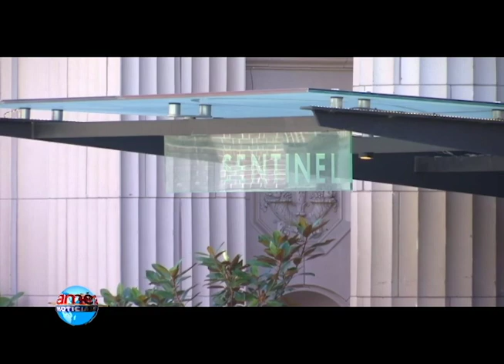BOLETÍN 3PM Amé Noticias...Información Precisa